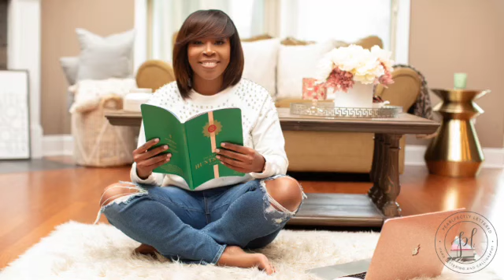How to Determine Your Body Shape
Hey!!! Happy New Year!!! In 2023, I want to share all of my style tips and tricks with you. I wanted to start the new year off with a series. I'm calling the series "Pearlfect Style 101." In this video I am talking about body shapes.

If you need any style tips relative to your body shape, leave your questions in the comments below.

xo, Robyn